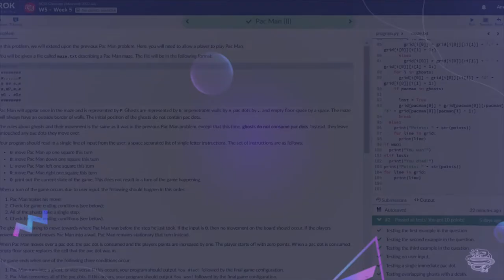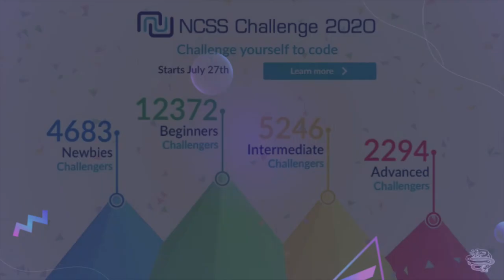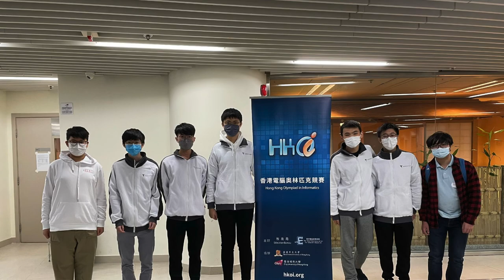Learning Python - A Journey｜Cheung Chun Lok Amos｜Young Inspirers｜PyCon APAC 2022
🚀  Learning Python - A Journey (English)
Time: 14:00 - 14:40
Speaker: Cheung Chun Lok Amos